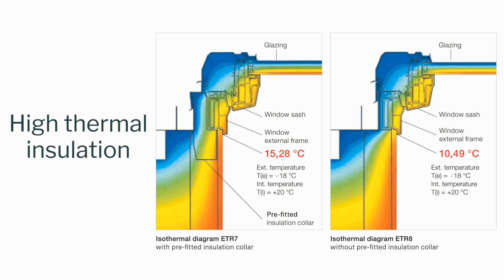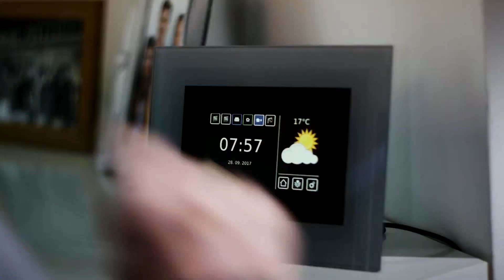Roto UPVC Windows Introduction